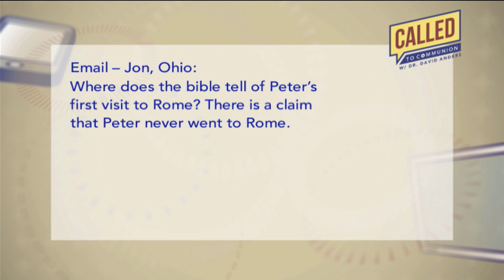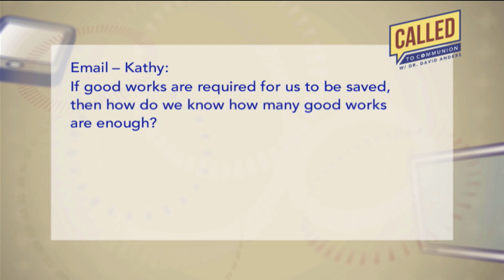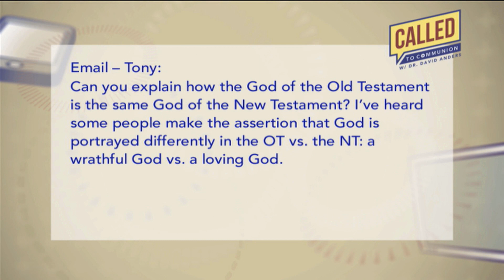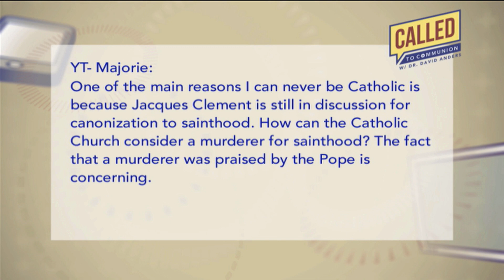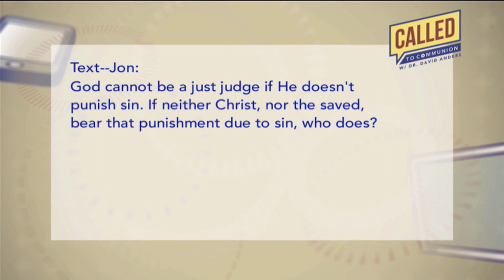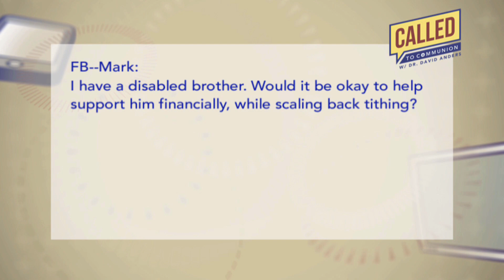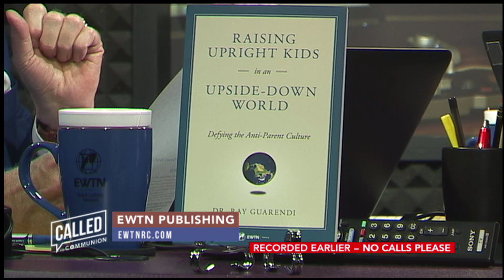Called to Communion with Dr. David Anders - 2020-01-11 - Called to Communion with Dr. David Anders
A televised format of Dr. David Anders’ popular and engaging radio show that asks atheists, former Catholics, and non-Catholics: “What is stopping you from becoming Catholic?”